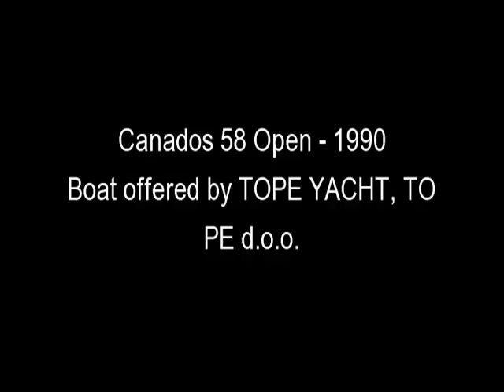Canados 58 Open - 1990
PERFECT YACHT -- TOTAL REFIT 2010/2011 - GREAT OPPORTUNITY
Deck Equipment
Stern thruster
Bow thruster
Electric bilge pump (4)
Manual bilge pump
Battery charger
Air conditioning
Heating
Hot water
Sea water pump
Microwave oven
Electric head
Refrigerator (2)
Deep freezer
Teak cockpit
Teak sidedecks
Hydraulic gangway
Cockpit cushions
Cockpit table
Swimming ladder
Cockpit shower
Radar reflector
Tender    ob
Liferaft
Electric windlass

Electrical System
Shore power inlet
Generator - 15 Kw Kohler
Electrical Circuit: 220V

Electronics and Navigational Equipment
Depthsounder
Log-speedometer
Plotter
Autopilot
Compass
GPS
VHF
Radar
TV set - Satellite
DVD player
Radio stereo
Cockpit speakers